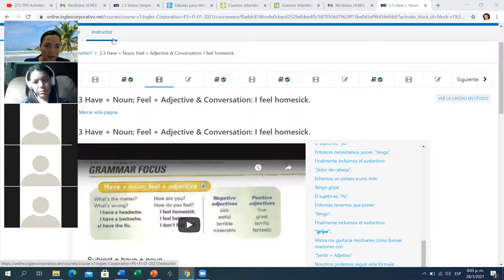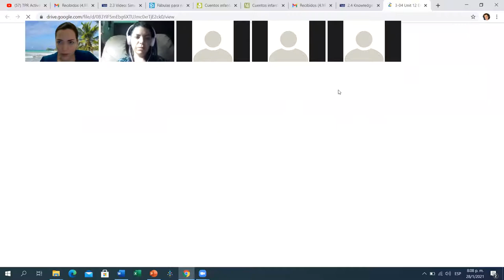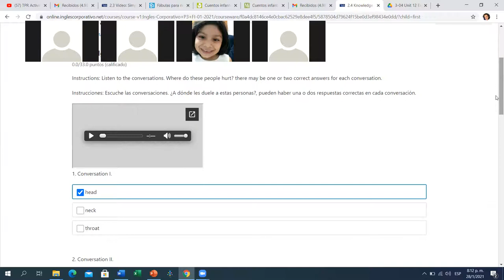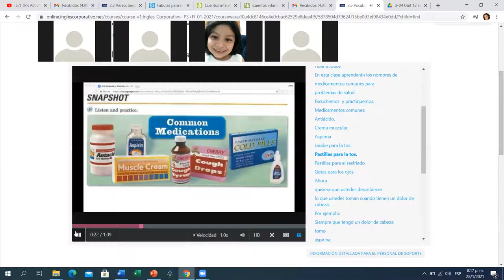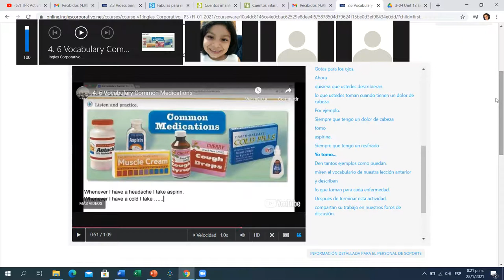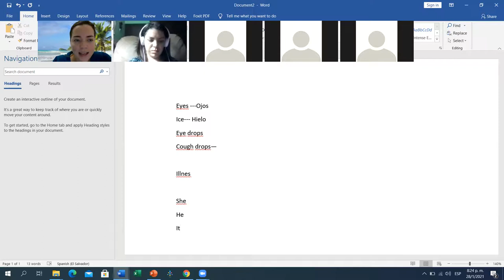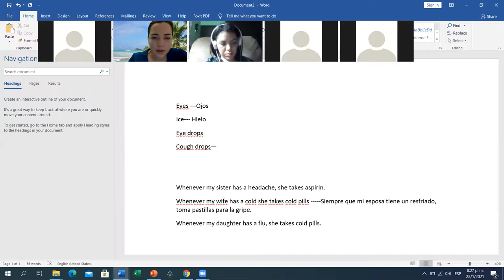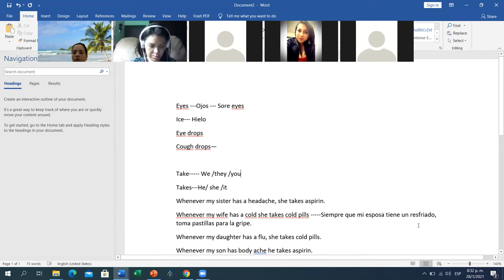Ingles Corporativo- Day 4 Part 1 P3-04-8-9-PM